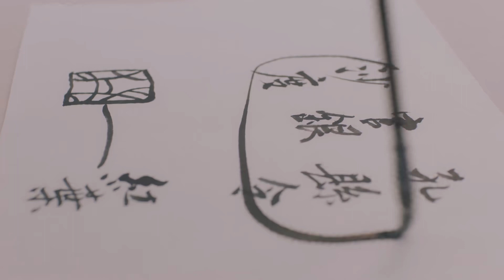EP4：苏瓷夜闯裴昭房间被抓，裴昭却内心窃喜 | 少女大人 电视剧 | 有间甜剧屋